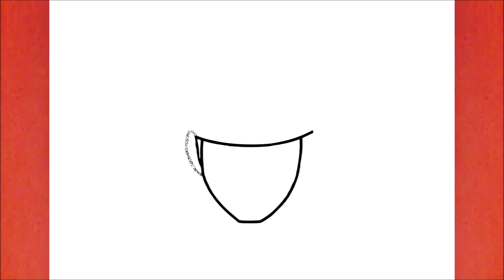HOW TO DRAW NARUTO RIKUDOU SENNIN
Learn to draw Naruto Rikudou Sennin

እንዴት እንደሚሳል
كيف ترسم
Ինչպես նկարել
necə çəkmək
nola marraztu
কিভাবে আকে
як маляваць
kako crtati
как да рисувам
ಹೇಗೆ ಸೆಳೆಯುವುದು
com dibuixar
сурет салу
sa unsa nga paagi aron sa pagkalos
mmene kudzatunga
如何画
如何畫
nzira yekukwevera
කොහොමද අඳින්නේ
그리는 방법
kako nacrtati
çawa bikujin
hvordan man tegner
ako kresliť
kako narisati
Kiel desegni
kuidas joonistada
Paano Gumuhit
kuinka piirtää
como deseñar
sut i dynnu
როგორ დავხატოთ
איך לצייר
hogyan rajzolj
esi ise
ווי צו ציען
cara menggambar
描く方法
cara nggambar
របៀបគូរ
ວິທີການແຕ້ມ
duci
kā zīmēt
kaip piešti
wéi zeechnen
како да црташ
എങ്ങനെ വരയ്ക്കണം
kif tfassal
me pehea ki te utu
कसे काढावे
хэрхэн зурах
څنګه رسم
چطوری طراحی کنیم
jak narysować
ਕਿਵੇਂ ਖਿੱਚਣਾ ਹੈ
кантип тартат
cum să atragă
как нарисовать
le auala e faalatalata
Како цртати
ho hohela joang
ڪئين ٺاهيو
வரைவது எப்படி
jak kreslit
ఎలా గీయాలి
nasıl çizilir
як намалювати
indlela yokudweba
indlela ukudweba